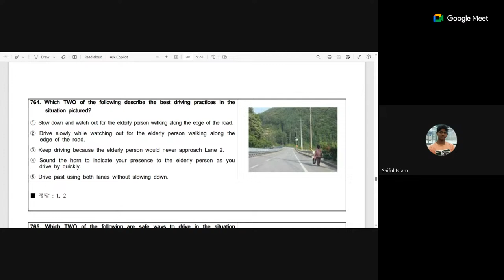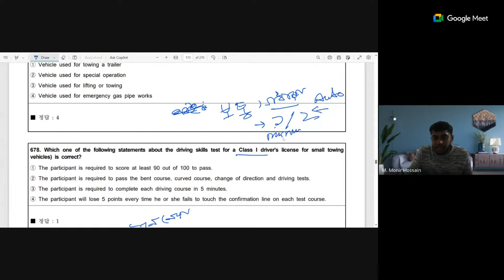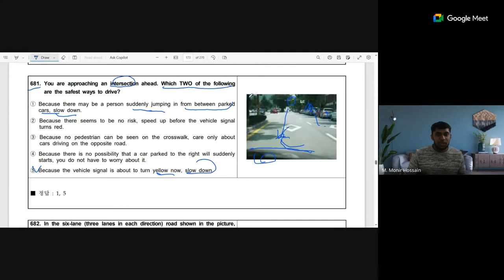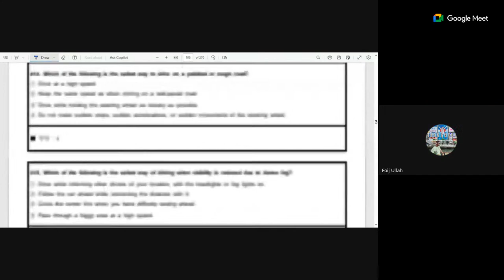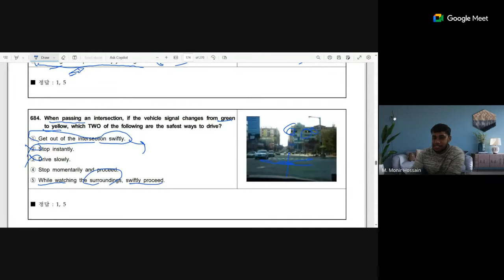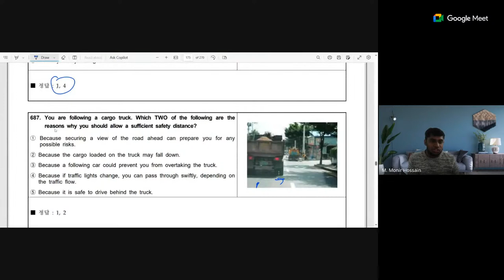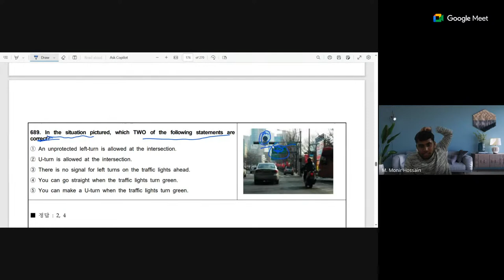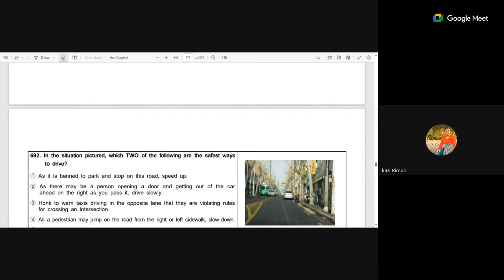ফ্রি কোরিয়ান ড্রাইভিং অনলাইন ক্লাস-৫